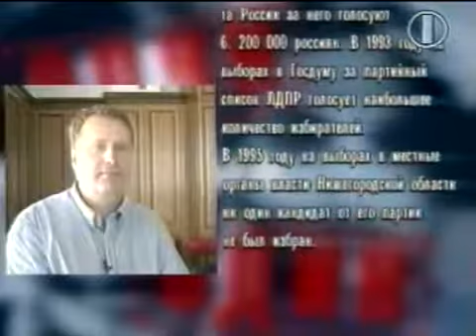Жириновский против Немцова. Сок в студии. Россия. июнь 1995 г.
Программа "Один на Один" А. Любимова. Тема - захват заложников в Буденовске и возможная отставка правительства. Дуэль Жириновского и Немцова на стаканах с соком. Жириновский - лидер фракции ЛДПР, Немцов -  назначенный Б.Ельциным губернатор Нижегородской области. Это не было предвыборными дебатами. До выборов оставалось ещё полгода.